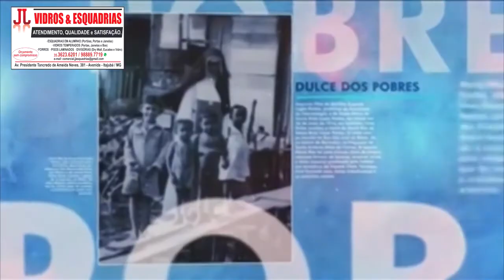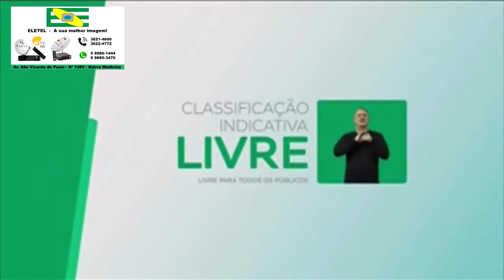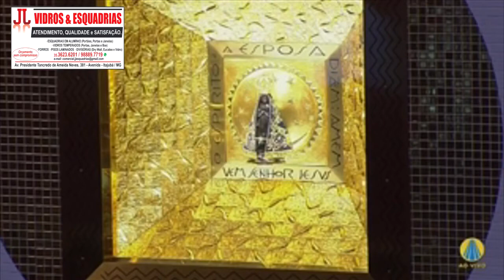Missa direto da Basilica de Aparecida 12 de Outubro TV ITAJUBA EVENTOS 18 10 19